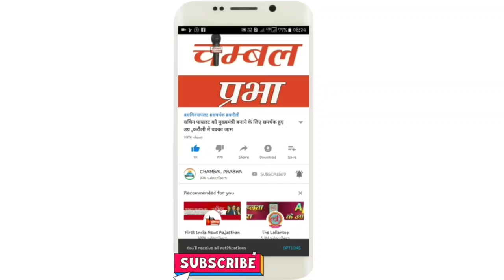अभी अभी बाड़ी बसेड़ी विधायकों को लेकर बड़ी खबर आई सामने Big news came out about Bari Basedi MLAs